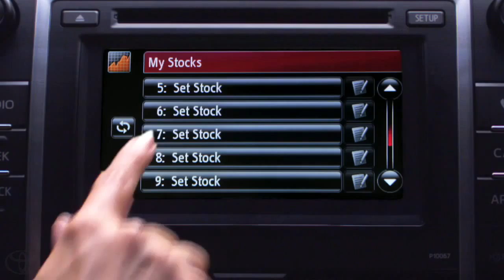Prius How To Stocks with Entune® Toyota Prius